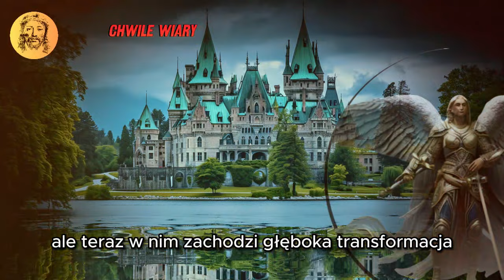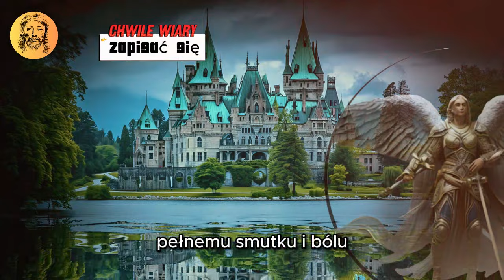❤️NIE UWIERZYSZ! ALE TA OSOBA CHCE ROZPOCZĄĆ OD NOWA BEZ BŁĘDÓW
Czy czujesz, że ktoś wyjątkowy ponownie nawiązuje z Tobą kontakt, nawet na odległość?

W tym filmie odkrywamy magię ponownego połączenia i znaki wskazujące, że bratnia dusza lub bliźniaczy płomień pragnie ponownego połączenia. Odkryj, jak intuicja, telepatia emocjonalna i wiara mogą poprowadzić Cię w procesie ponownego zjednoczenia.

Dowiedz się:

Niewątpliwe oznaki, że ktoś o Tobie myśli: dreszcze, nagłe myśli, sny i inne doświadczenia wskazujące na głęboką więź emocjonalną.
Jak wykorzystać tęsknotę na swoją korzyść: przemienić ból w miłość, nadzieję i siłę do pokonywania wyzwań.
Siła szczerej i otwartej komunikacji: wskazówki, jak nawiązywać autentyczne i głębokie relacje z innymi.
Znaczenie przebaczenia i pojednania: jak przezwyciężyć przeszłe rany i zrobić miejsce na nowy początek.
Jak radzić sobie ze strachem i niepewnością: narzędzia wzmacniające poczucie własnej wartości i wiarę w siebie.
Wskazówki dotyczące budowania zdrowego związku: opartego na komunikacji, szacunku, miłości i zrozumieniu.
Ten film jest dla Ciebie, jeśli:

Tęsknisz za kimś wyjątkowym.
Wierzy w bratnią duszę lub bliźniaczy płomień.
Chcesz odnowić kontakt z dawną miłością.
Szukaj zdrowszego i bardziej satysfakcjonującego związku.
Interesuje się takimi tematami jak duchowość i rozwój osobisty.